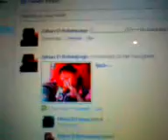silent Facebook and stupid thing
this is nothing~♥